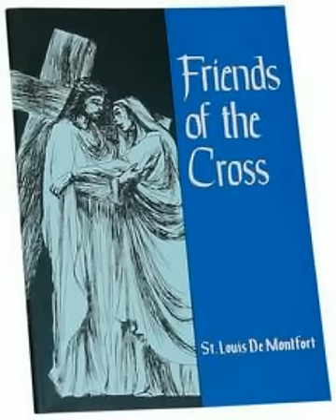St Bridget Prayers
St Bridget Prayers of Sweden - Quick Reading - Fifteen prayers